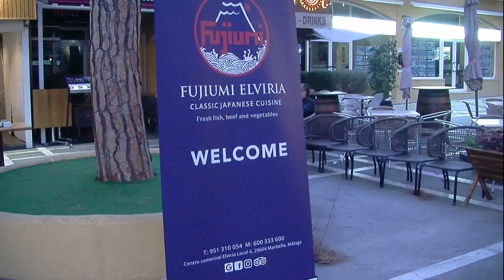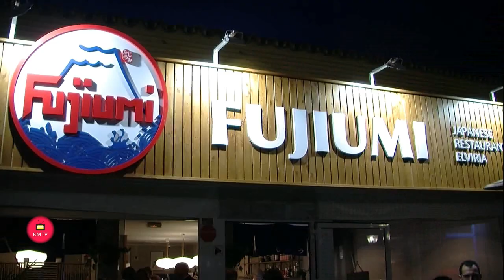Inauguración de Restaurante Japones Fijiumi en centro Comercial Elviria